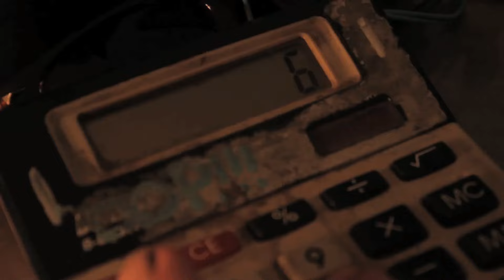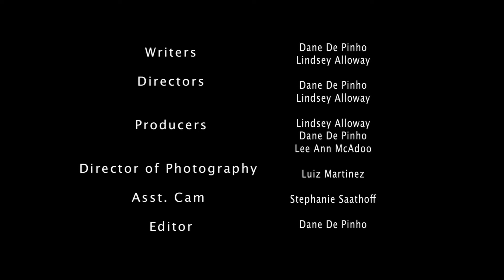KRUM BUMS - Cut The Noose (OFFICIAL VIDEO)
KRUM BUMS - Cut The Noose (OFFICIAL VIDEO). Taken from the album "Cut The Noose". People Like You Records 2013. Video directed by BloodMoney Films.

Writers: Lindsey Alloway | Dane De Pinho
Directors: Lindsey Alloway | Dane De Pinho
Producers: Lindsey Alloway | Dane De Pinho | Lee Ann McAdoo
Directory Of Photography: Luiz Martinez
Asst. Cam: Stephanie Saathoff
Editor: Dane De Pinho